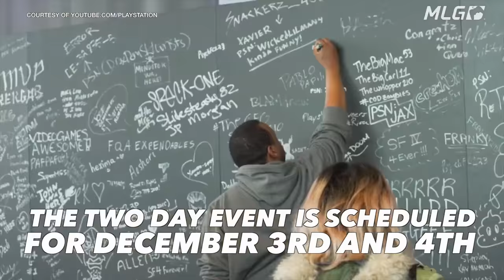Sony Playstation Experience Details Revealed!